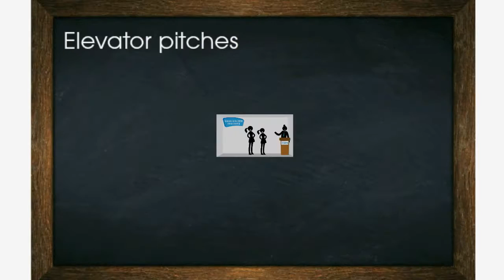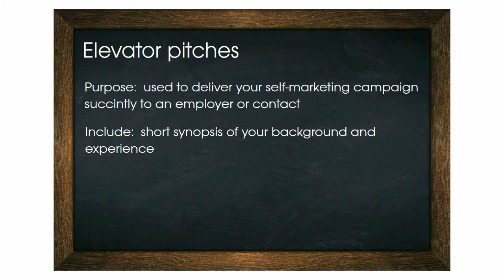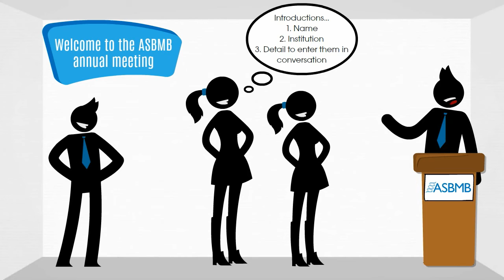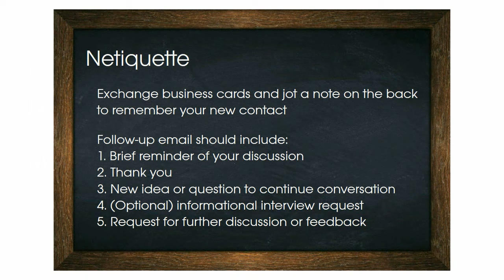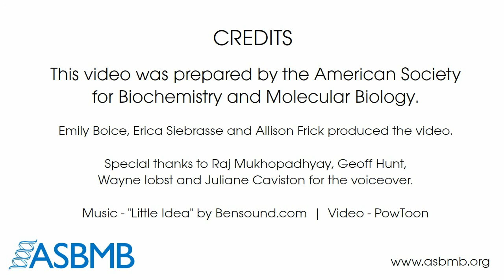Networking for scientists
Networking can be difficult. This video for scientists covers pointers for elevator pitches, introductions and netiquette.